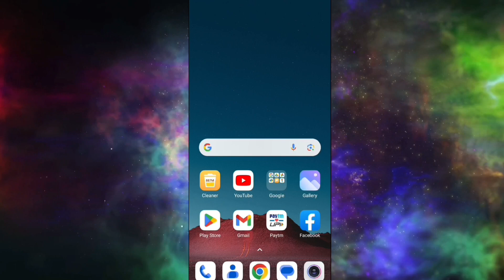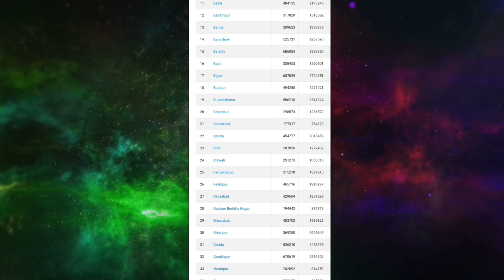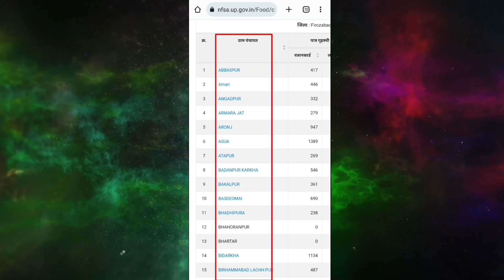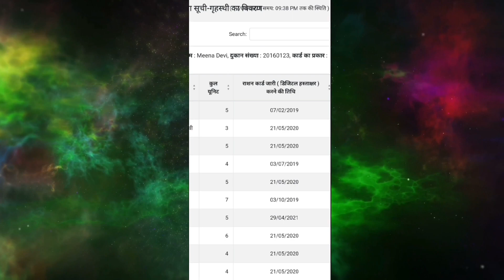Rashan card List me apna Naam kaise dekhen | Ration card New list 2023 24 | Ration card list check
Rashan card List me apna Naam kaise dekhen | Ration card New list 2023 24 | Ration card new list kaise check Kare

Is video me bataya gaya hai ki aap apne ghar baithe mobile se ration card ki new list me apna naam kaise dekh sakte hain to is video ko poora dekhen bilkul bhi skip na karen thank you...

Your's All Queries Solve in this video:
ration card list kaise check karen
ration card list download pdf
Ration card list mein apna Naam kaise dekhen
up Ration card list kaise dekhe
Ration card list kaise dekhen
Ration Card new list kaise dekhen